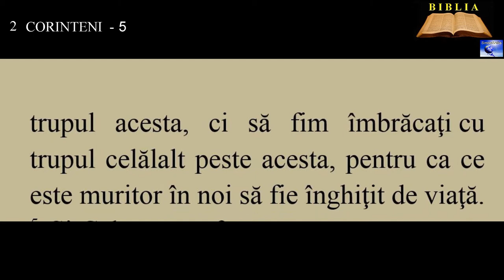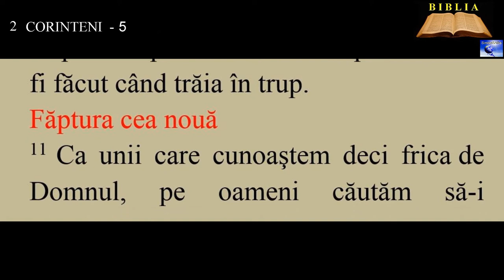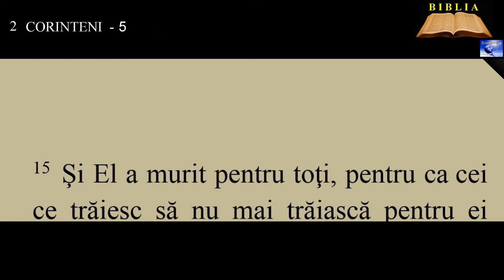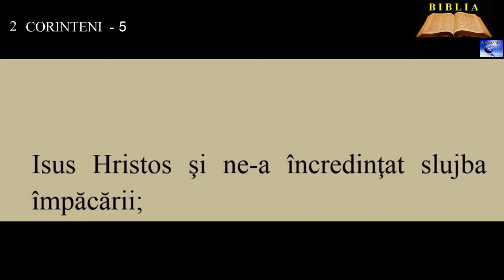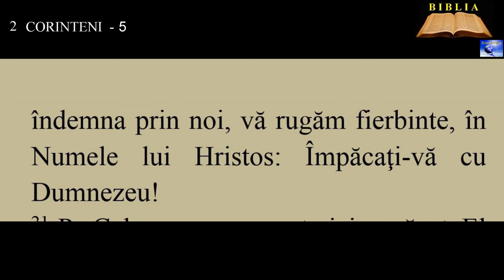2 CORINTENI 5 - Făptura cea nouă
00:00:00
00:01:52  Făptura cea nouă